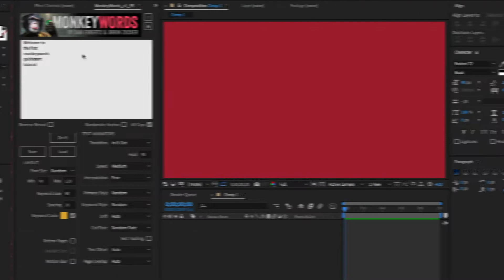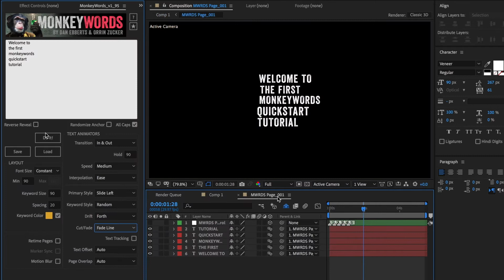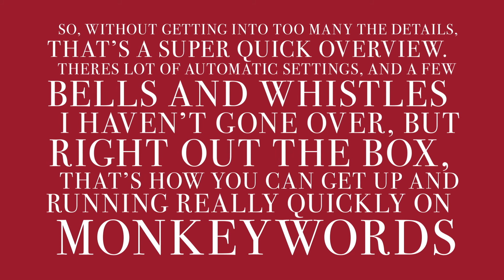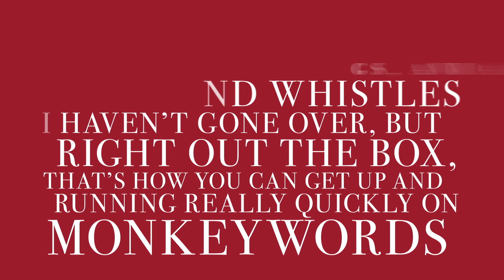MonkeyWords for After Effects Quickstart Tutorial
MonkeyWords is simply the easiest procedural text animator. Ever. Great for lyric videos, advertising or anything that needs kinetic typography.
and see for yourself.